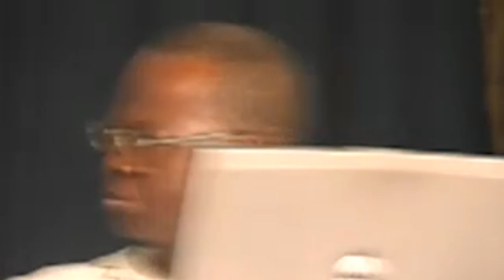Did The Mountain Lion Brigade Massacre Innocent Liberians During The Civil War? (H. Dan Morias)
For much of its 164-year history, Liberia has enjoyed a special status among Africa’s nations. Founded in 1847 by freed slaves from the United States and the Caribbean, it was Africa’s first independent black republic, and people across Africa considered it both an inspiration and a beacon of hope. Nevertheless, the relationship between the African-American arrivals, known as Americo-Liberians or “Congo” people, and the many ethnic groups already present in Liberia, bore many similarities to European colonialism in the rest of Africa.